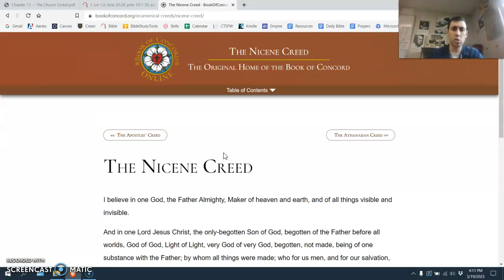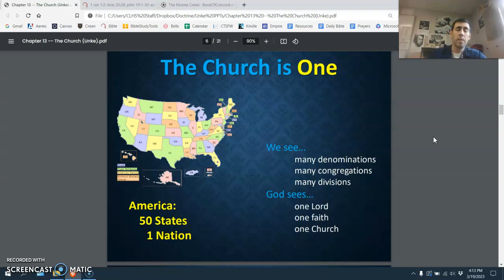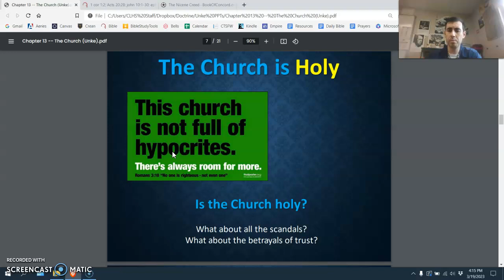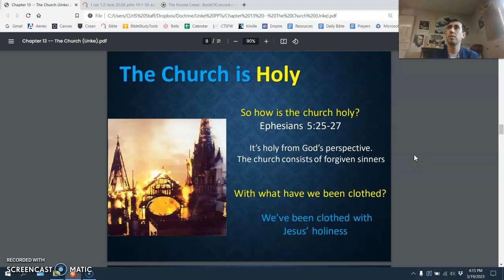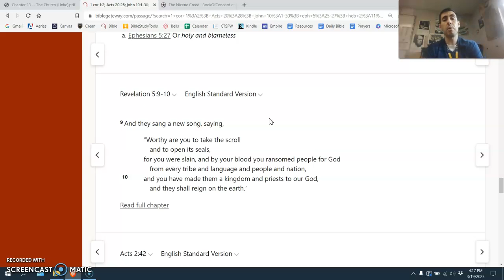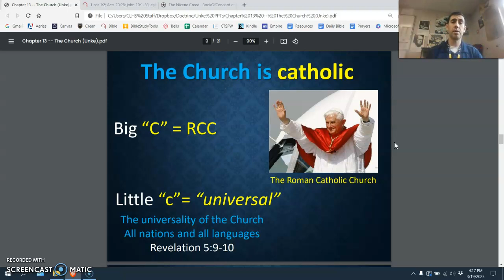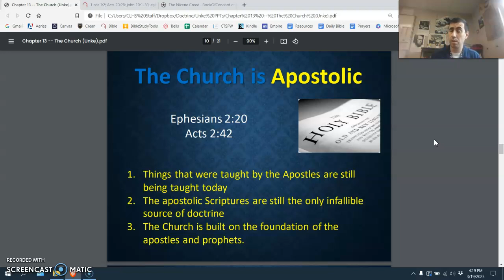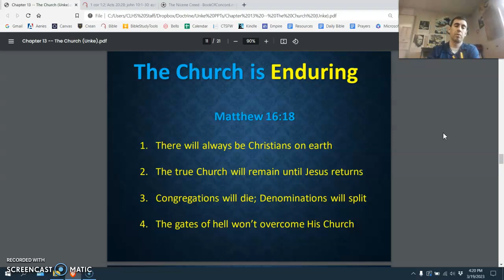The Church - Part 2, Attributes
This covers Called to Believe 13.2.